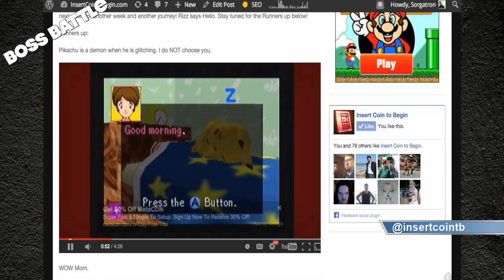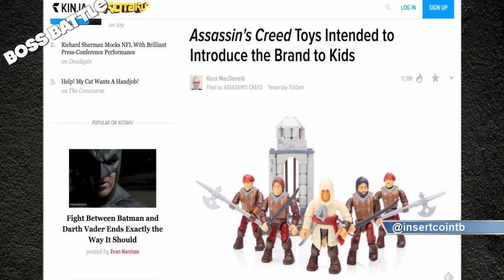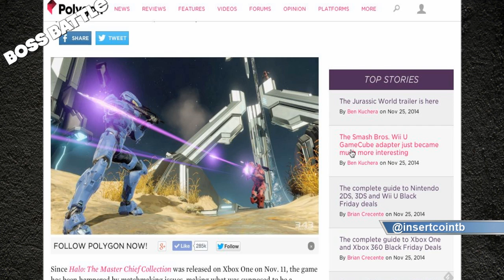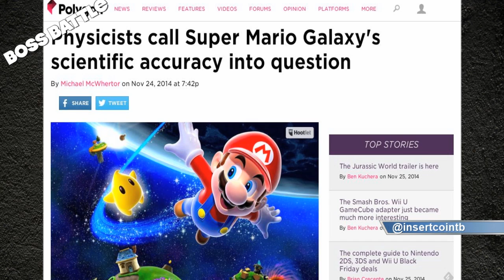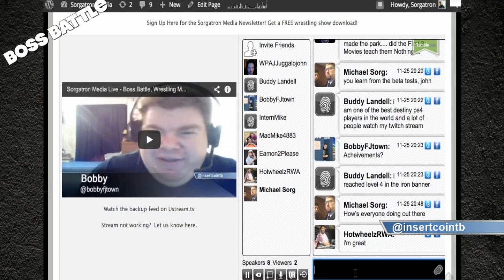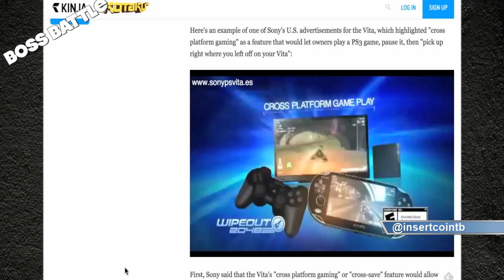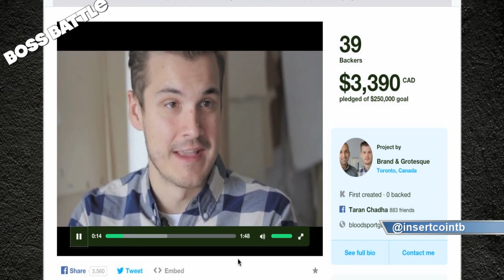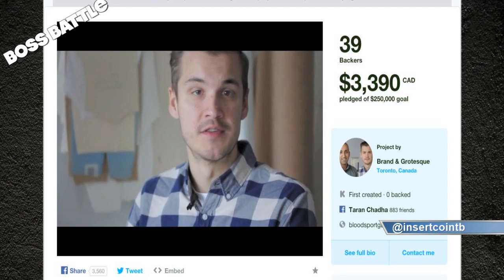Boss Battle 120: Forklift Peripheral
This week on Boss Battle 120, we have our cast of Bobby (@bobbyfjtown), Chachi (@chachisays), Mad Mike (@madmike4883) and Mike Sorg (@sorgatron). On this weeks show:

We answer the Twitter question of the week: How would a Call of Duty MMO do if one were released? 3:35
In Video Game Themed Things From Around The Internet…net…net: A GTA 5 ocean/wildlife documentary, Giving blood to a game? and A Legend of Zelda film on YouTube. 11:57
We talk about some gaming news like Assassin’s Creed toys (for kids?), Problems with Halo and physics explaining something shocking.  Super Mario Galaxy is likely implausible. 17:30
We talk about lawsuits regarding Vita. 30:50
We discuss Smash Bros. 35:00
Lastly In our Final Round discussion, we talk about some of our favorite and useless peripherals from over the years. 41:20

Also, catch our shows live, we record every Tuesday around 8 PM EST and it can be seen at live.sorgatronmedia.com!